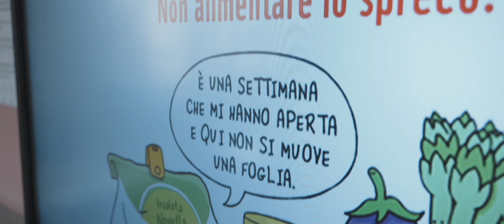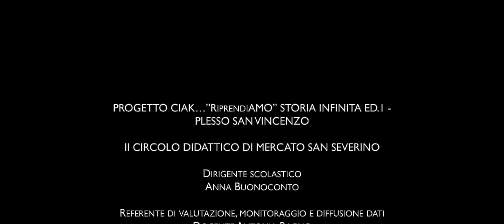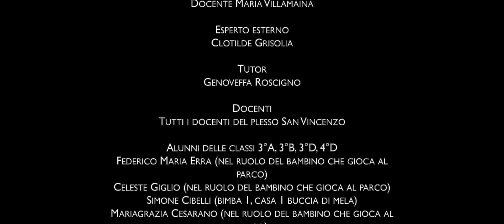Nemmeno una briciola | Cortometraggio School Movie